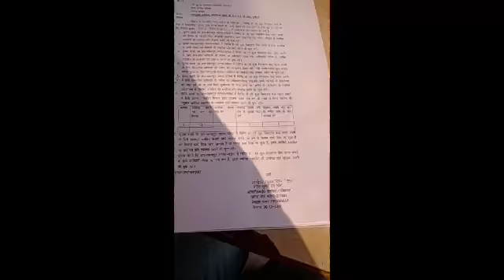राज्य सूचना आयुक्त ने ईओ पर लगाएं अर्थदंड